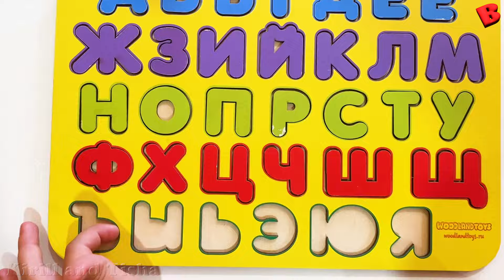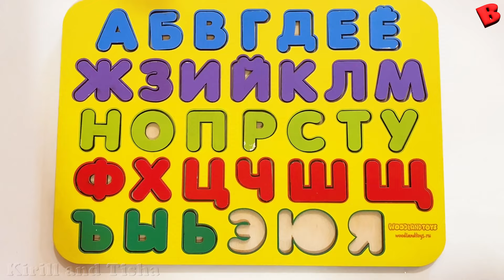Русский алфавит для малышей от А до Я | Учим буквы | Азбука для самых маленьких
Кирилл и Тиша играют и учат буквы от А до Я. Весёлый алфавит для самых маленьких.